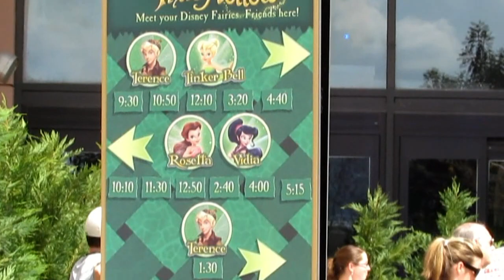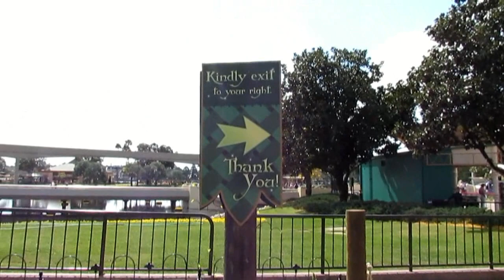New Epcot Fairy Pixie Hollow Meet & Greet 2/17/11 Vidia, Rosetta, Tinker Bell, Terence Disney World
Vidia, Rosetta, Terence, and Tinker Bell are meeting fans in their new Pixie Hollow location at Epcot!